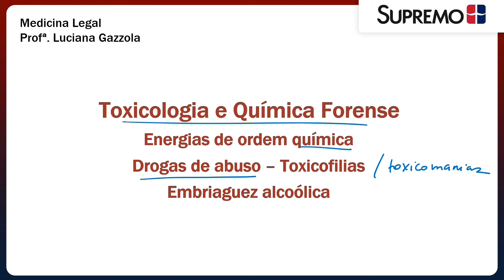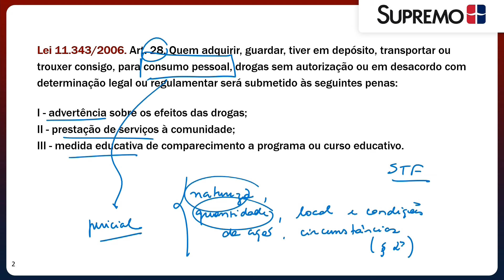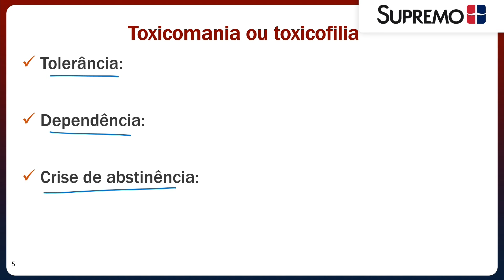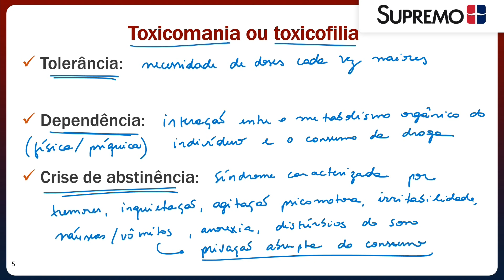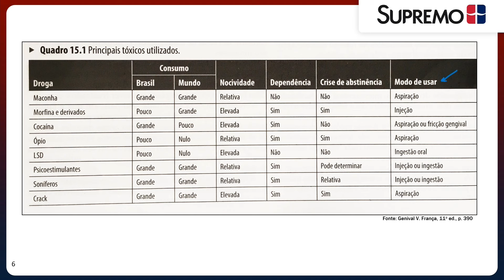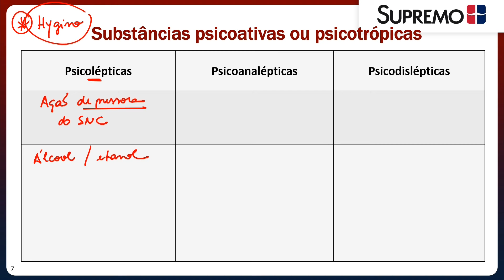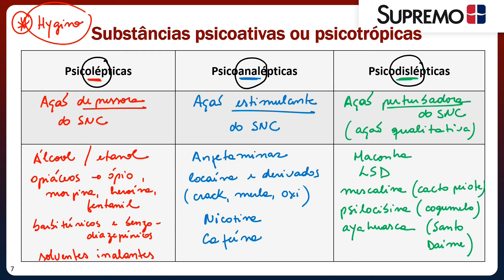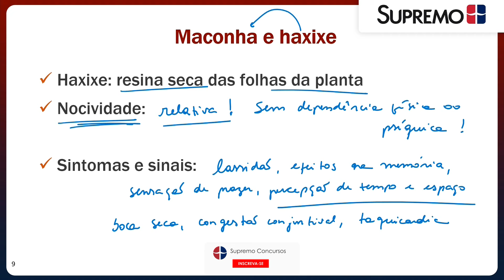Toxicologia FORENSE | Prof.ª Luciana Gazzola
A Toxicologia Forense é uma disciplina crucial no campo da investigação criminal. Ela se concentra na identificação e análise de substâncias químicas, como drogas e venenos, em amostras biológicas coletadas durante investigações criminais. Seu objetivo é esclarecer o envolvimento de substâncias tóxicas em eventos, como envenenamentos, overdoses ou crimes relacionados a drogas.

Essa ciência forense desempenha um papel vital em casos judiciais, fornecendo informações sobre a presença de substâncias tóxicas no corpo das vítimas ou suspeitos. Os toxicologistas forenses utilizam técnicas avançadas de análise para identificar e quantificar essas substâncias, contribuindo para a compreensão dos eventos e apoiando a busca pela verdade nos tribunais.

A Professora Luciana Gazzola lhe mostrará como estudar de forma clara sobre o tema. Bons estudos! 📚